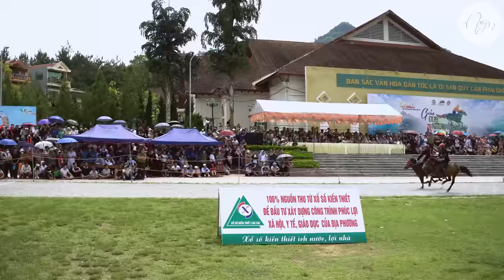Nín thở xem "thần gió ngựa" lao vun vút ở trường đua ngựa Bắc Hà Lào Cai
Bà con vùng cao quá máu lửa.
Nghe nói mỗi con ngựa giá cả trăm triệu.